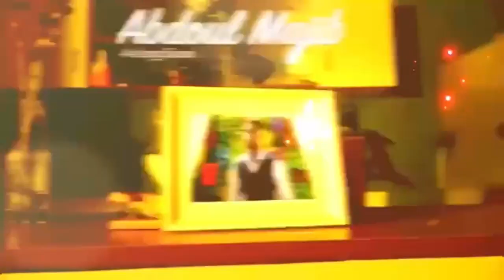Affaire sonko Adji sarr Nitdof demolit birima Ndiaye Tfm "ay mbam khoukh you niak fayda di...